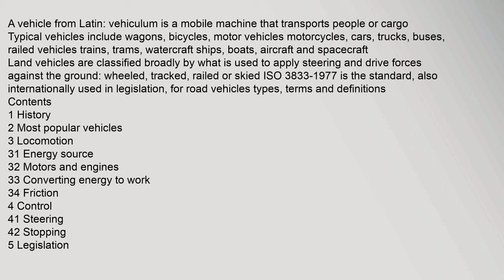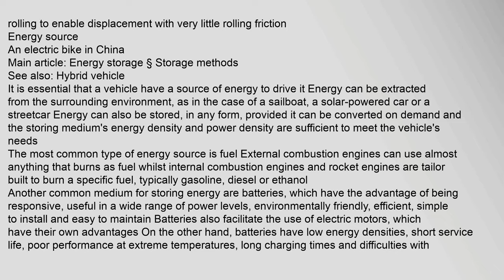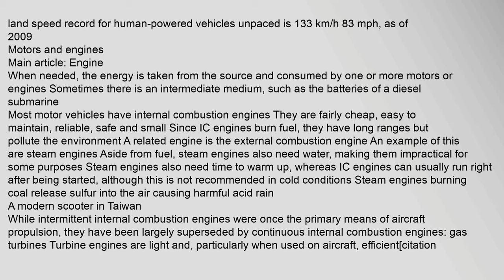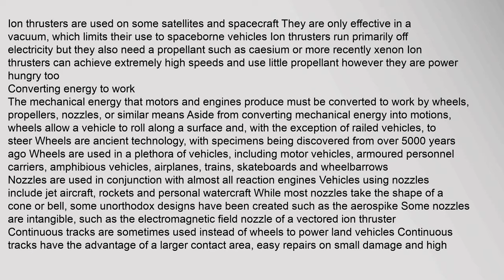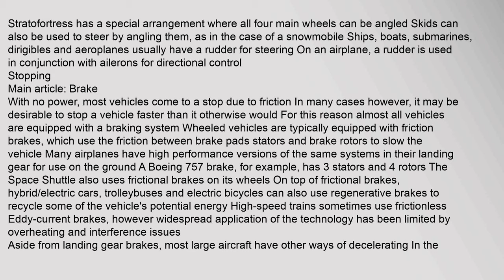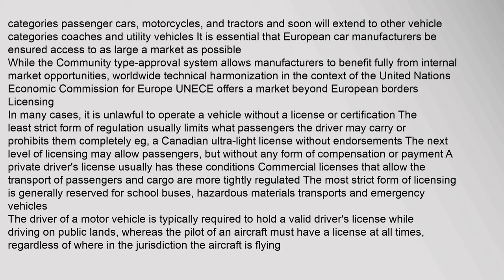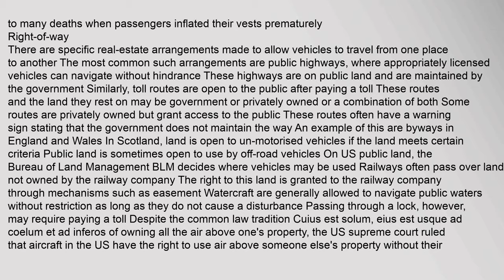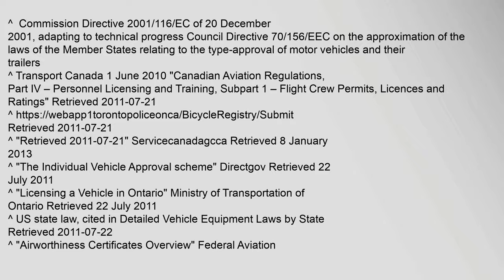Vehicle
Contents
1,History
2,Most,popular,vehicles
3,Locomotion
31,Energy,source
32,Motors,and,engines
33,Converting,energy,to,work
34,Friction
4,Control
41,Steering
42,Stopping
5,Legislation
51,European,Union
52,Licensing
53,Registration
54,Mandatory,safety,equipment
6,Right-of-way
7,Safety
8,See,also
9,References
History